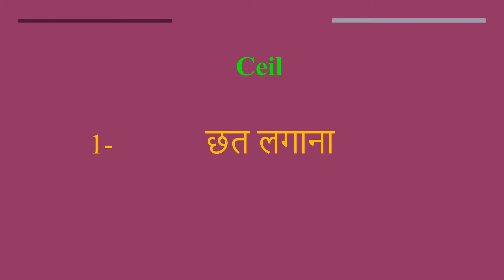Ceil meaning in Hindi | Ceil ka kya matlab hota hai | daily use English words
इस वीडियो में आप Ceil का हिंदी में मतलब समझेंगे और साथ में Ceil  का pronunciation भी सीखेंगें यानि की आप Ceil के अर्थ के साथ साथ ये भी सीखेंगें की Ceil को कैसे बोले या Ceil को बोलने का सही तरीका क्या है

Let’s learn Hindi Meaning of Ceil

Ceil meaning in english

Ceil Meaning in Hindi हिंदी में मतलब

Hindi Translation of Ceil

Ceil Meaning in Hindi Ceil का मतलब हिंदी में

Ceil Meaning in Hindi, Definition of Ceil in Hindi

Ceil Meaning Hindi Matlab Kya Hai Translate

Ceil का हिंदी क्या होता है

Ceil meaning in Hindi and English Ceil का अर्थ हिंदी एवं अंग्रेजी में Ceil definition in Hindi and English, Ceil की परिभाषा हिंदी एवं अंग्रेजी में, Ceil का मतलब, Ceil माने क्या, Ceil mane kya, Ceil  ka matlab This video is showing answer of Ceil  What is meaning of Ceil in Hindi? इस video पर प्रश्न  Ceil का मतलब हिंदी में क्या होता है? का उत्तर दिया गया है|, This video is showing answer of Ceil What is meaning of Ceil in English  इस पेज पर प्रश्न  Ceil का मतलब अंग्रेजी में क्या होता है का उत्तर दिया गया है

pronunciation of Ceil
English pronunciation of Ceil
how to pronounce Ceil